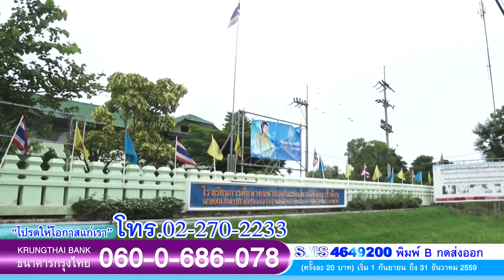พระอาจารย์